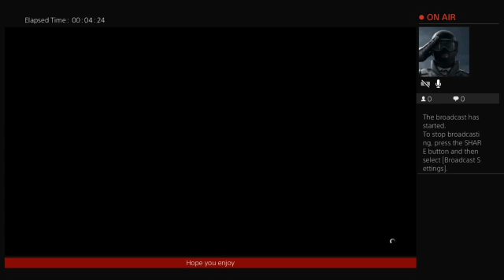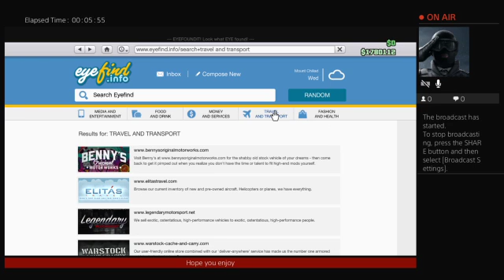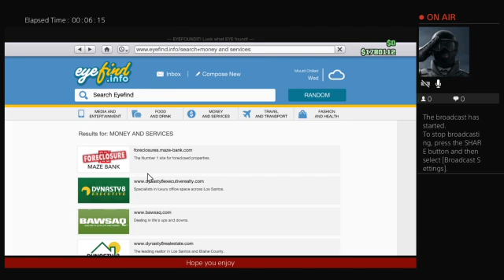Gta 5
PS4 gamer I mainly play games like Rainbow 6 Siege.